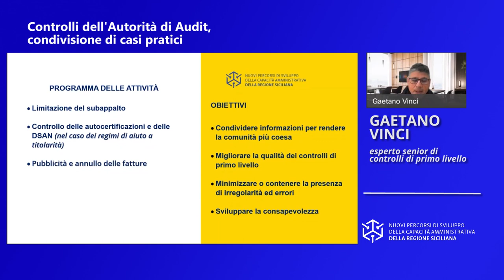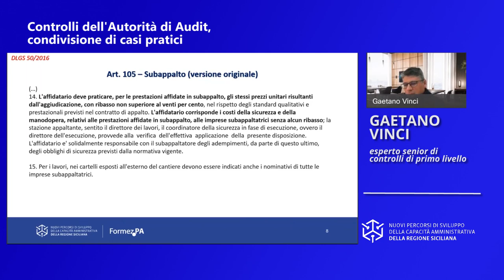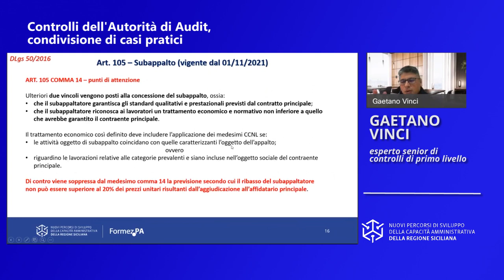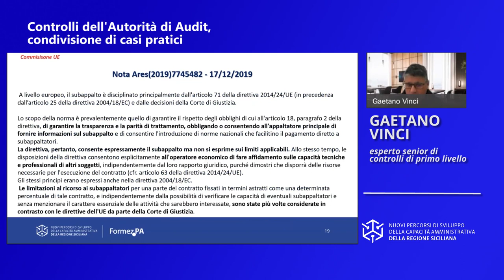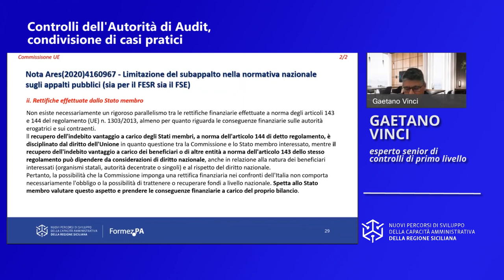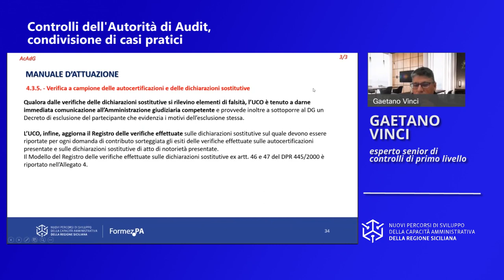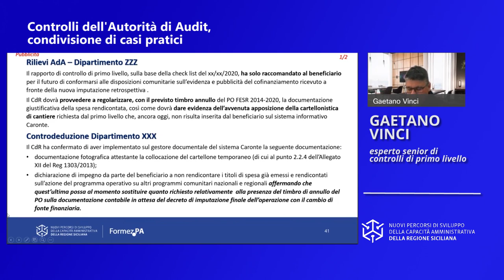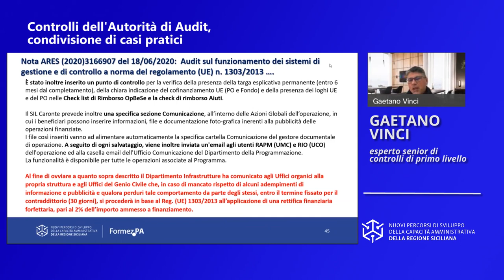Controlli dell'Autorità di audit condivisione di casi pratici - Parte 1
Finalità –Illustrare casi pratici a partire dalle osservazioni e dalle irregolarità segnalate dall’Autorità di Audit
Temi - Il subappalto nella normativa italiana e comunitaria e le implicazioni in tema di controlli e di ammissibilità della spesa. Il Controllo delle autocertificazioni e delle DSAN (nel caso dei regimi di aiuto a titolarità)

Durata totale Video: 01:37:39

Video realizzato da Formez PA nell’ambito delle attività del progetto Nuovi Percorsi di sviluppo della capacità amministrativa della Regione Siciliana - Linea 2.2.1 Sviluppo delle competenze - Finanziato dall'Asse IV del Programma Operativo FSE 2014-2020 - della Regione Siciliana